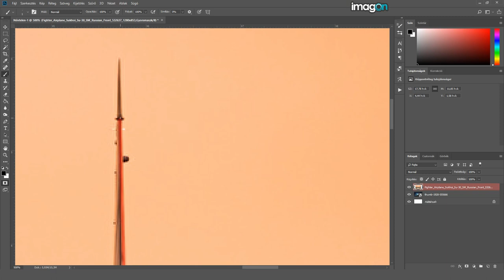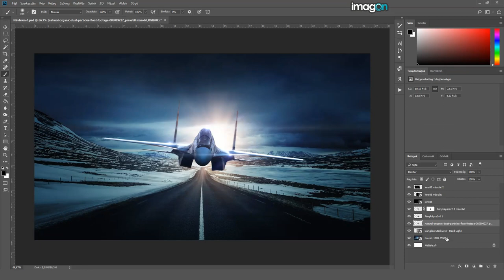Fighter Jet | Photoshop Speed Art | HUN